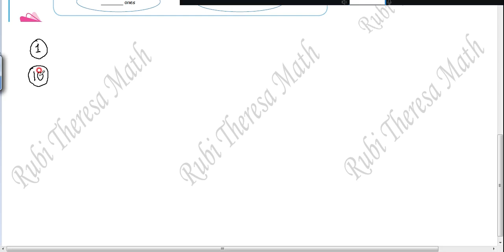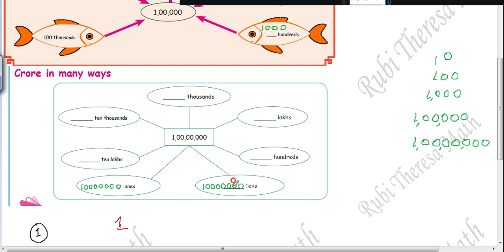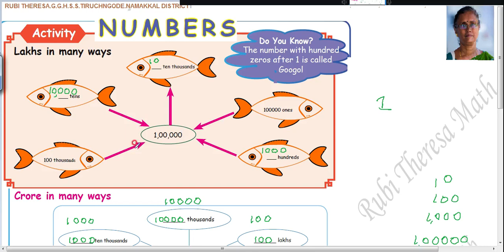​@RubiTheresa TN Samacheer Kalvi 5th Maths _ NUMBERS _ ACTIVITY _ PAGE 27 _